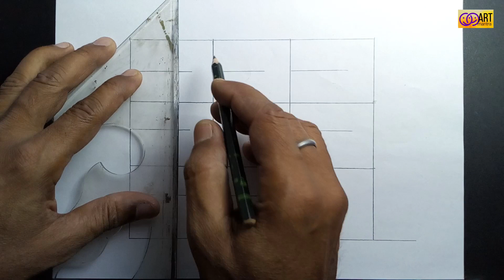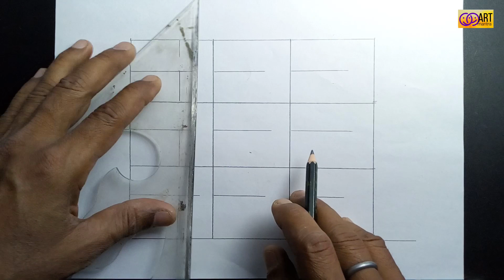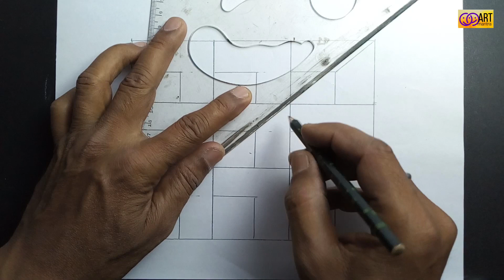Perspective Drawing Illusions1 | Perspective Drawing Tips For Beginners | Free Online Drawing Course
Perspective drawing illusions, Easy Perspective Drawing For Beginners,  Perspective Drawing Tips for Beginners,  Free Online Drawing Course Hindi, free online drawing class in Hindi.

Hope you will definitely enjoy our videos. Your help and support Work like oxygen for us.

We thank SAI for his support, help and motivation to make this video.

                                                                                                                                Thanks, ART MANTRA.